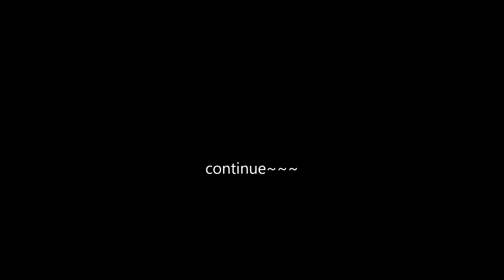1/14 volvo / 더원클래식 중장비 / 중장비 세트장 / 유압 굴삭기 / 유압덤프 / 굴절덤프 / 스케일알씨 / scale rc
1/14 volvo / 더원클래식 중장비 / 중장비 세트장 / 유압 굴삭기 / 유압덤프 / 굴절덤프 / 스케일알씨 / scale rc